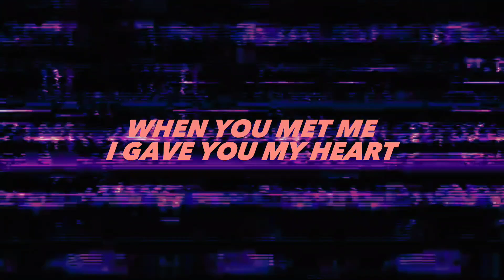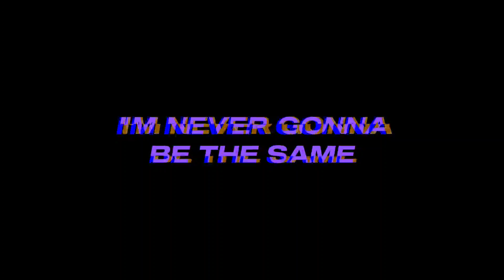Take Me Back Planetshakers New Song Lyric Video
No copy right it belongs to the planetshakers this was there new song called TAKE ME BACK

they recorded at planetshakers church
thanks to all my supporter❤️